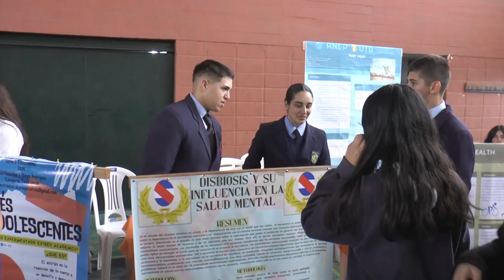97 clubes participaron en la Feria Departamental de Clubes de Ciencias en Liceo 2